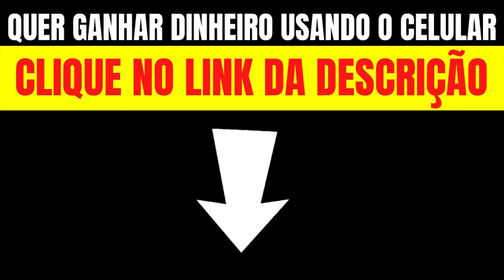Bolsonaro pede o fim da greve dos caminhoneiros e é criticado pelos próprios apoiadores!